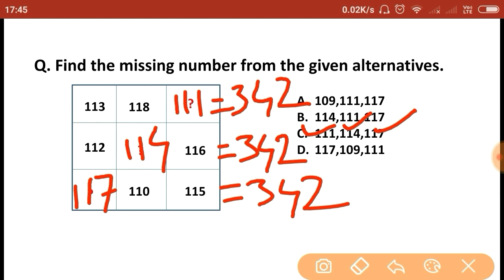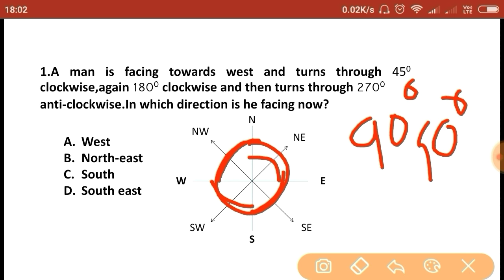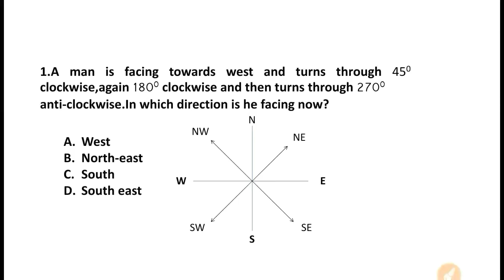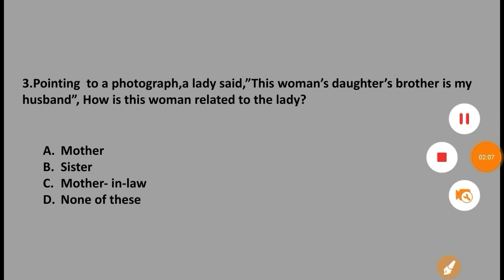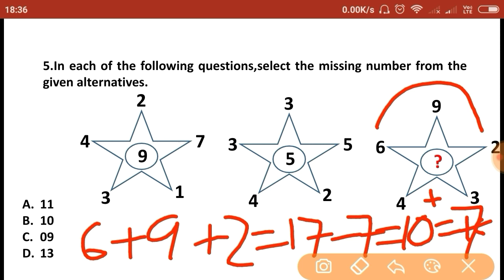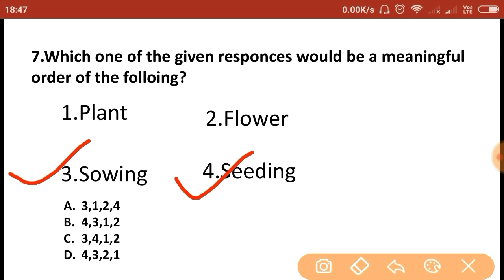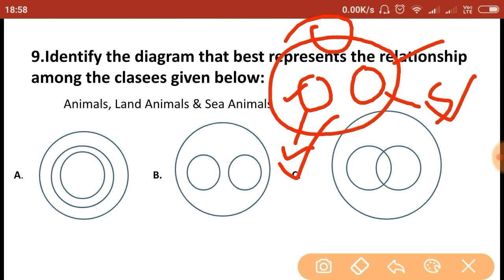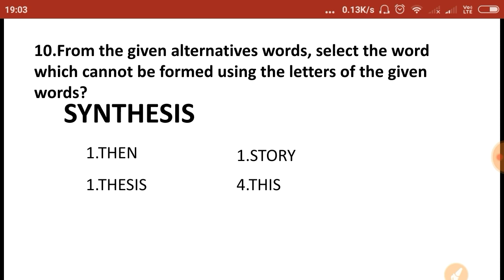REASONING PRACTICE SET-5 IN BENGALI//BENGALI EXAM STUDY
Hello Everyone